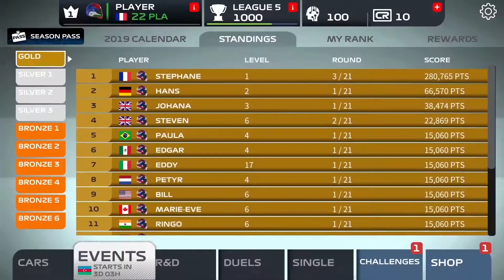TOP 10 BEST RACING GAMES For Android 2020 | High Graphics | OFFLINE & ONLINE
This is Top 10 Best Racing Games for android and IOS 2020 with High and Realistic Graphics Offline and Online.

TOP 10 Games:

Grid Autosport
Project Cars Go
F1 Mobile Racing
Need for Speed™ No Limits
F1 2016
Need for Speed™ Most Wanted